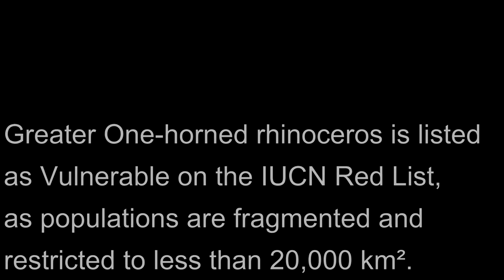Greater one-horned rhinoceros (Rhinoceros unicornis) 'Vikram' at Bardia National Park, Nepal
Greater one-horned rhinoceros are listed as Vulnerable on the IUCN Red List, as populations are fragmented and restricted to less than 20,000 km². Source: Wikipedia